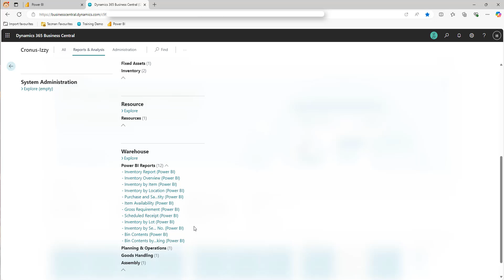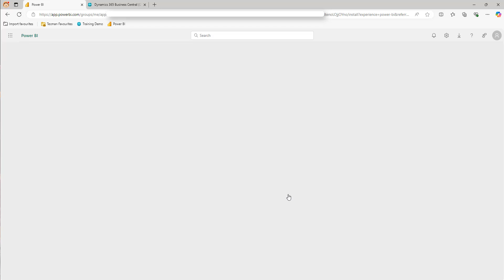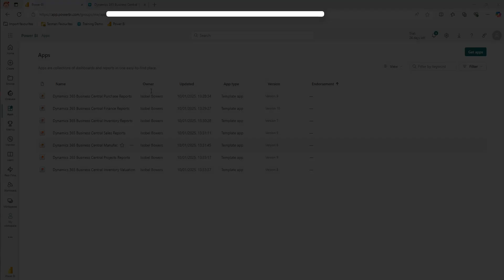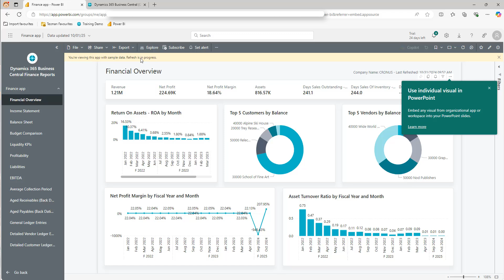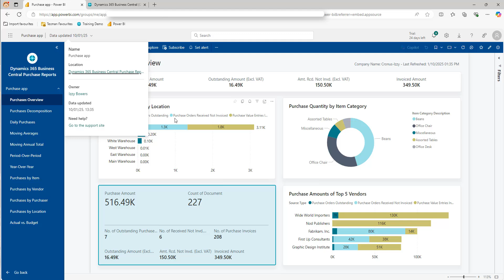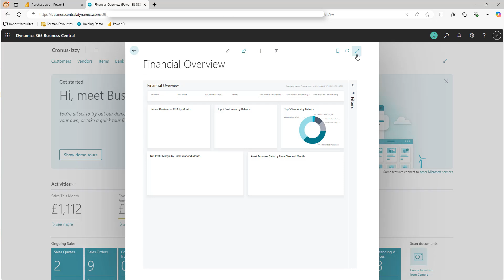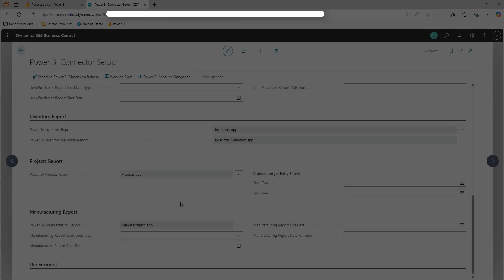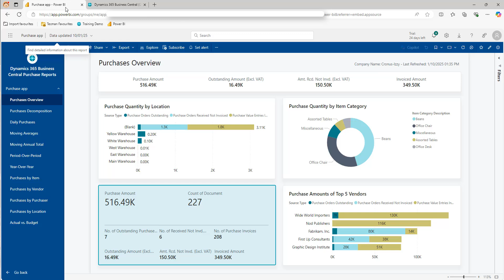Guide to installing the Business Central v25 Power BI Reports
How to install the new Power BI reports that are available in Microsoft Dynamics 365 Business Central version 25 and how to connect them to your own data.